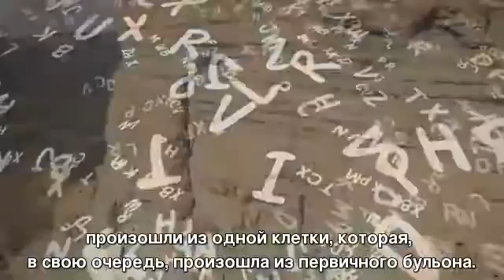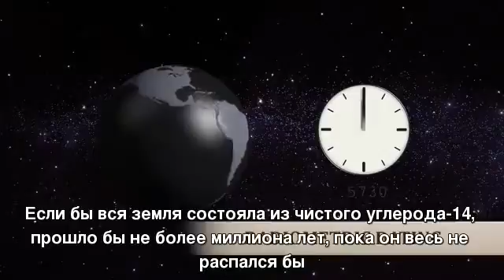Ахиллесовы пяты эволюции (трейлер 2)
Трейлер к документальному фильму "Ахиллесовы пяты эволюции".

Цель этого проекта (включающего книгу и фильм) - просто и лаконично выявить фатальные слабости теории эволюции. Мы считаем, что теория эволюции не имеет ответа на эти слабости, если они правильно объяснены и поняты. Книга была написана в соавторстве девятью докторами наук. Мы надеемся, что этот факт заставит эволюционистов прислушаться. Все эти авторы получили свои степени в таких же университетах, как и их коллеги-эволюционисты. Каждый является специалистом в различных областях, связанных с темами, о которых они пишут.

Evolution Achilles' Heels trailer (Russian)